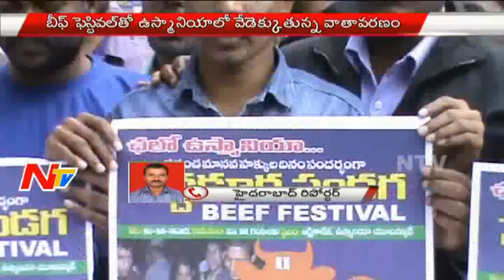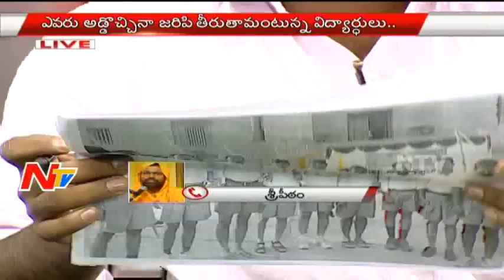Discussion on Osmania University tense as beef festival organisers - KSR Live Show